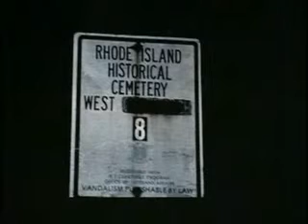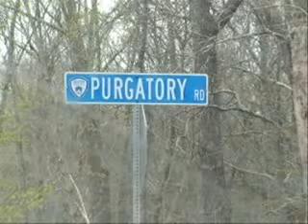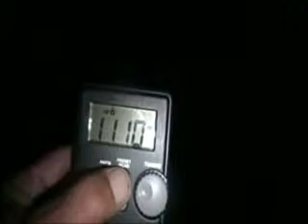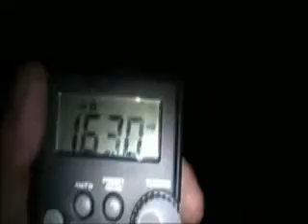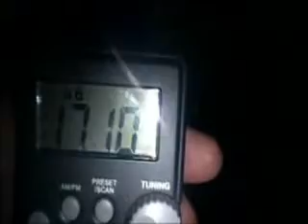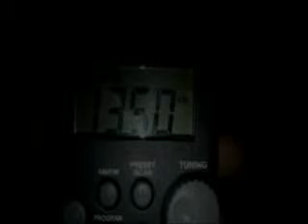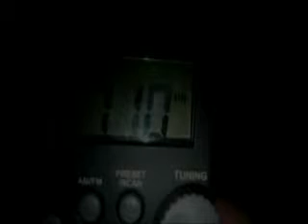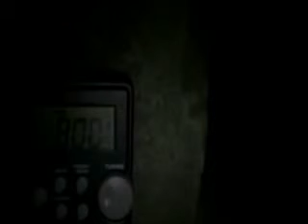REALITY OF GHOST TV SHOW 1 PART 4